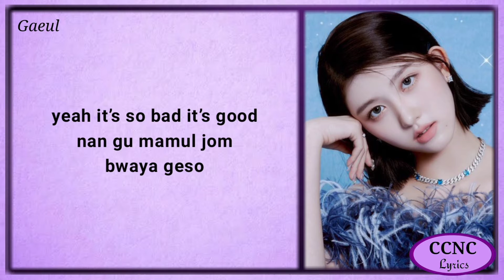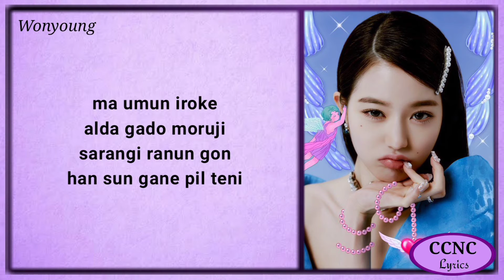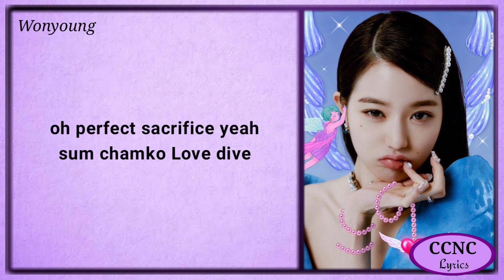IVE (아이브) - 'LOVE DIVE' (Lyrics)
Please:
for more lyrics videos like this.